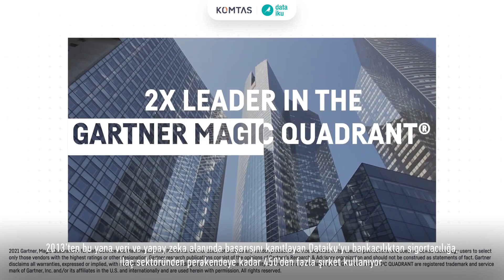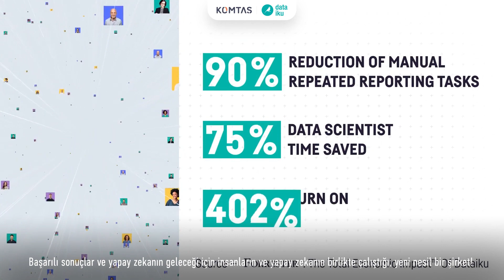Dataiku & Komtaş | No-Code AI | Yapay Zekanın Gücünü Keşfedin!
İş ortağımız Dataiku, kullanımı kolay veri hazırlama, AutoML ve gelişmiş otomasyon dahil olmak üzere yapay zeka projelerinizi tek bir yerde oluşturmak ve yönetmek için ihtiyacınız olan her şeyi size uçtan uca tek bir platform üzerinde sunuyor.

"Gartner 2021 Magic Quadrant for Data Science & ML Platforms" raporlarında da 2 kez lider seçilen Dataiku platformu, low-code ve no-code olmak üzere teknik olmayan iş analistlerinden en üst düzey veri bilimcilerine ve yazılım geliştiricilerine kadar herkesin kullanımı için tasarlandı.